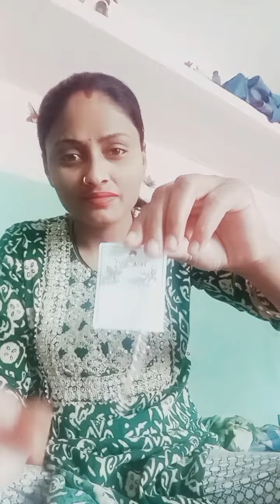meesho se itna km price me itna acha ye earring sirf (Rs.176) me wow 😲😲😲😲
meesho se itna km price me itna acha ye earring sirf (176) me wow 😲😲😲😲